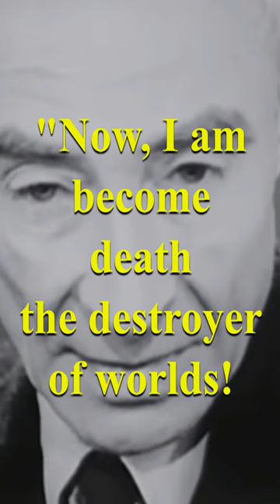Short Oppenheimer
This is a short about Oppenheimer